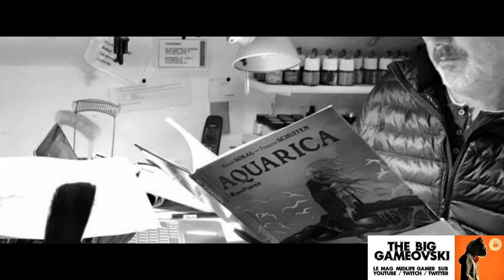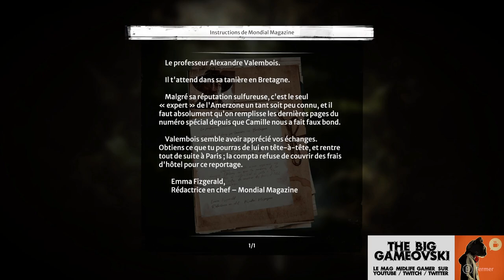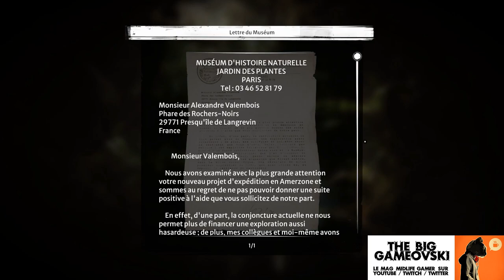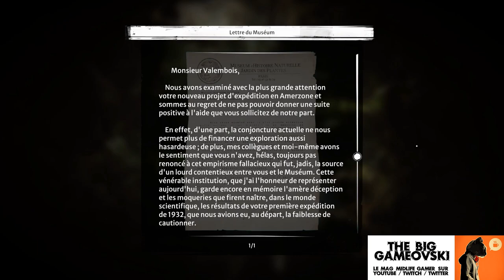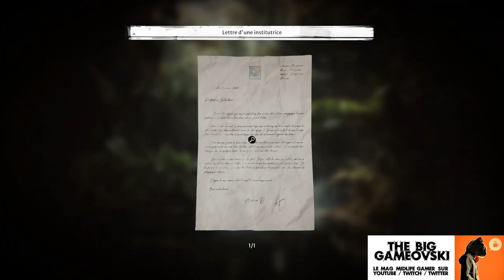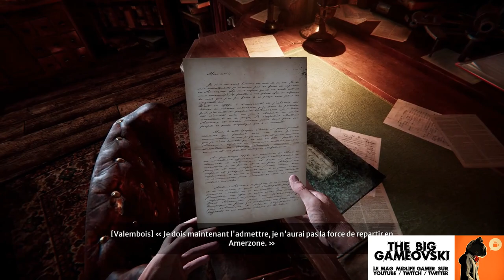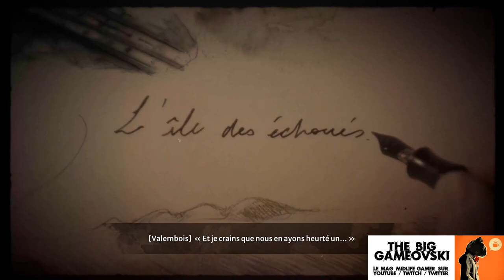L'Amerzone 2024 preview - Nouvel écrin pour le jeu de Sokal TBG1507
Pour les plus frileux qui auraient peur du spoiler, rassurez vous : j'ai esquivé tous les passages enquêtes & énigmes volontairement pour conserver votre plaisir de la découverte. Le temps réel de jeu pratiqué dans cette vidéo est d'environ 1 heure.
Musique complémentaire : Joel Bille "Oceans"